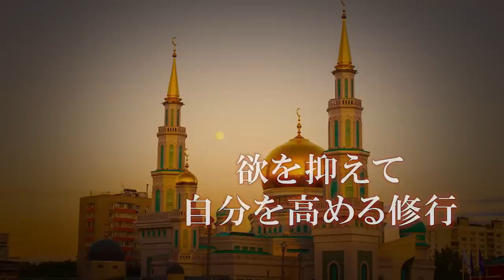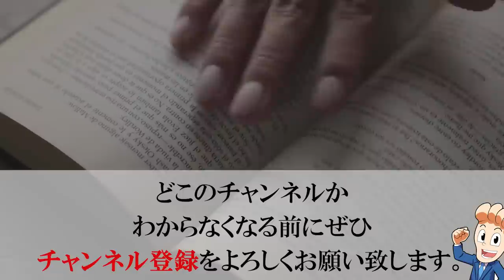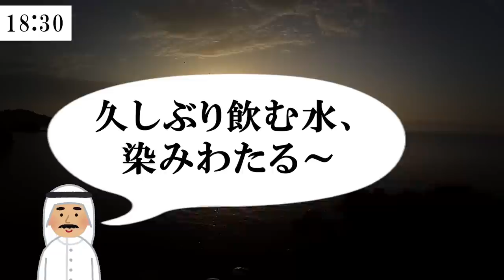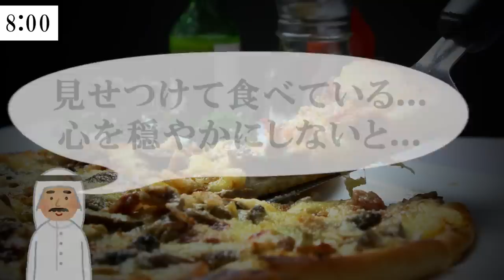イスラム教徒の断食月 1日ルーティン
すべてのビジネスパーソン必読の1冊 著書📕知的な雑談力の磨き方 ⇒ ラマダンは別名「断食月」とも呼び、イスラム教徒は夜明けから日没まで、聖典「コーラン」によって定められた「断食」を行います。ただ空腹に耐えるのではなく、人に優しい人間になるために、あらゆる面で心を磨くのがラマダンなのです。食事を取らずに生活するのはなんとなく辛そうなイメージですが、実際どんな様子なのでしょうか？

▶Instagramでサクッと予習、復習しよう！